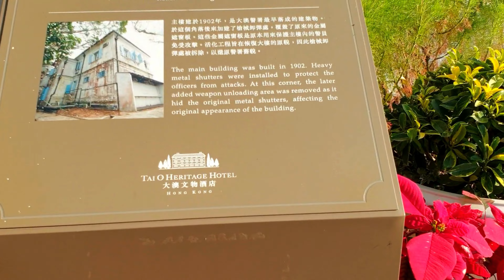[ Travel ] Hong Kong UNESCO Awarded Tai O Heritage Hotel 大澳文物酒店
If I know there is such a beautiful heritage building in Tai O, I will surely make sure I will put up a night here.
Here I found the history of this beautiful building from Tai O Heritage Hotel's webpage:
"It all traces back to 1902, when a permanent marine police station was built on the small hill next to Tai O Ferry Pier, to reinforce the police forces on Lantau Island. As one of the earliest police depot on the outlying islands of Hong Kong, the Old Tai O Police Station was established to combat pirates prevalent in the neighbouring waters. The police also had a community role in to resolving family disputes and arguments between villagers.
Marine police officers patrolled within the community by means of sampan. Due to the declining crime rates, the police station ceased to operate and functioned as a patrol post from 1996 to 2002.
Its restoration came in 2009, when Hong Kong Heritage Conservation Foundation was selected to undertake its revitalisation under Batch I of the Development Bureau’s Revitalising Historic Buildings Through Partnership Scheme. This involved its conversion into a nine-room boutique hotel, the Tai O Heritage Hotel. In 2009, it was graded as a Grade II historic building by the Antiquities Advisory Board, and in 2013 conferred the prestigious UNESCO Award of Merit for Cultural Heritage Conservation."
"从1902年说起。旧大澳警署巍立于宁静的高地上，邻近大澳码头，本来是为打击临近海域的海盗而建，亦是香港其中一个最早期建设的离岛警署。不过，当地警察的主要职责并非单是打击罪恶，更要兼任“和事佬”的角色，为村内的居民排解家庭纠纷及平息争执。
当年旧大澳警署的警察不时以舢舨在社区巡逻。后来由于区内犯罪率不断下降，因此在1996年至2002年间由警署改为巡逻岗位。
踏入2009年，香港历史文物保育建设展开“旧大澳警署活化计划”。该计划是政府六个活化历史建筑伙伴计划之一，锐意将警署保存修复，并重整成拥有九间客房的大澳文物酒店。2009年，旧大澳警署更被古物古迹谘询委员会评选为二级历史建筑。2013年获颁联合国教科文组织亚太区文物古迹保护奖优异项目奖。
至今，来自世界各地的游客和香港居民，终于可以再次走进这座别具历史价值及意义的建筑物，亲身感受旧大澳警署的魅力。"